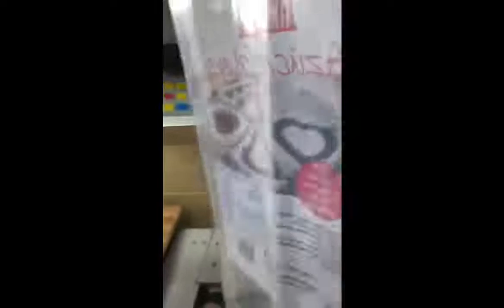Christmas Packaging Bag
To be an up-to-date enterprise, Fur Path mission is to develop the green packaging industry, to embrace the healthy life, to create the green earth.

We can represent the world's leading producer of plastic film technology.